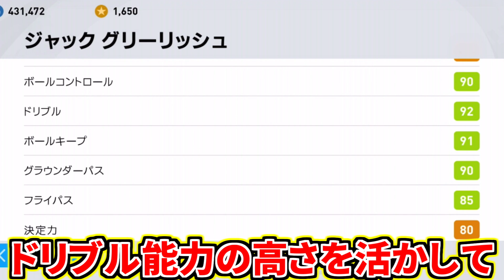【マンチェスターシティ新10番&魅了独特センス!!!】ジャックグリーリッシュ使用！今作No.1級華麗アシスト&天才肌ドリブル！英国史上最高移籍金156億の男【ウイイレアプリ2021】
独特なドリブルテンポで観客を魅了するずっとメイン使用したかったグリーリッシュ！
5バックにめちゃくちゃ苦しみましたが、その中で華麗なプレーを魅せてくれたのでぜひご覧ください！！！